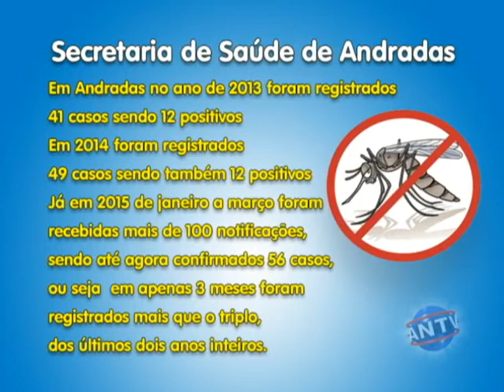CASOS DE DENGUE